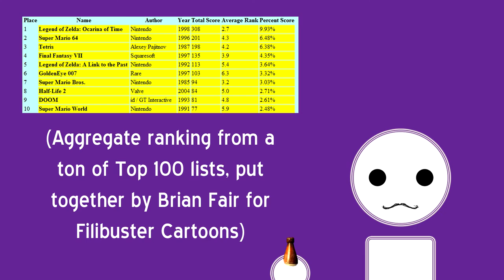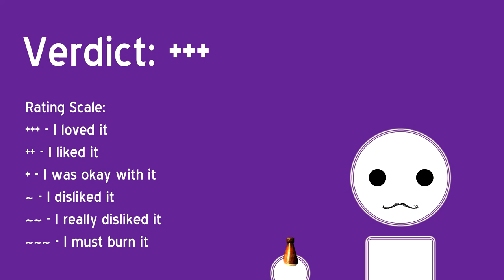Adventure! Action! RPG! - The Legend of Zelda: The Minish Cap Review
In episode 3 of Adventure! Action! RPG!, I review my favorite Game Boy Advanced game, The Legend of Zelda: The Minish Cap, as a reintroduction to the Zelda franchise.

I do not claim ownership of any of the images/videos used in this video, except for that of the mustached dude.

The Legend of Zelda: The Minish Cap is property of Nintendo and Capcom.